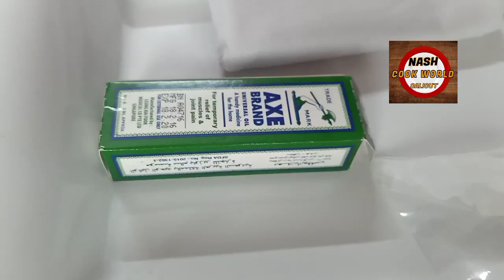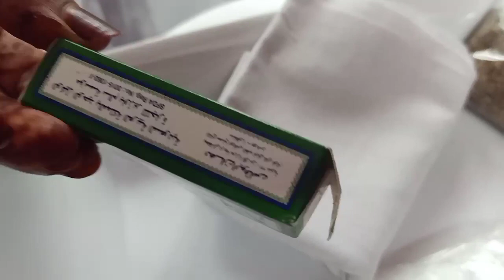Oxygen level booster magical mix.|| oxygen kizhi|| home remedy for low oxygen level....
#*Camphor, lavang, ajwain , few drops eucalyptus oil. Make a potli and keep smelling it throughout the day and night . Helps increase oxygen levels and congestion.
This potli is also given to tourists in Ladakh when oxygen levels are low. Many ambulances are now keeping these too.
It's a home remedy .. kindly share and help.*#